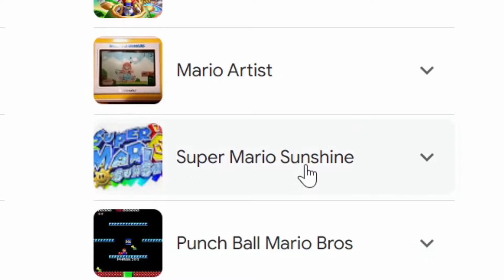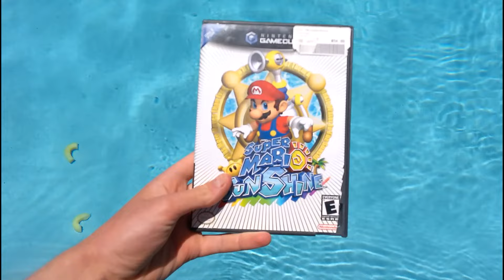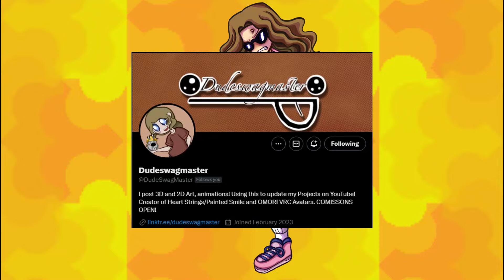Super Mario Sunshine: Outdated and Overrated